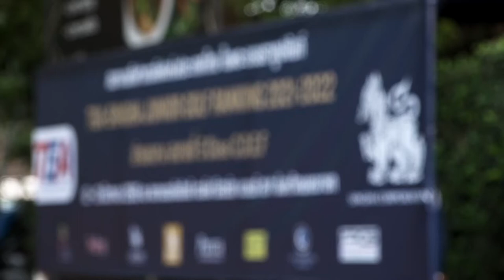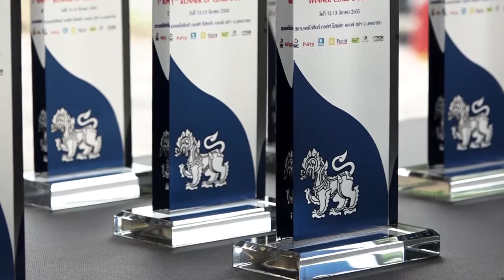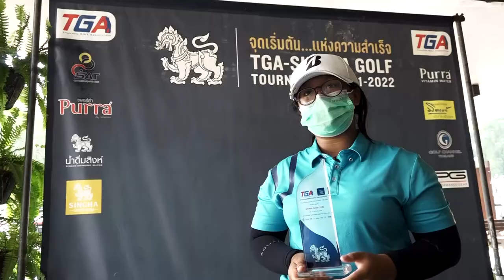การแข่งขันกอล์ฟเยาวชนทีจีเอสิงห์จูเนียร์กอล์ฟแรงกิ้ง 2021-2022 คลาส ซีดีอีเอฟ วันที่ 13 มีนาคม 2565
ธนัชพร อินทร์แสง
แชมป์คลาสซีหญิง